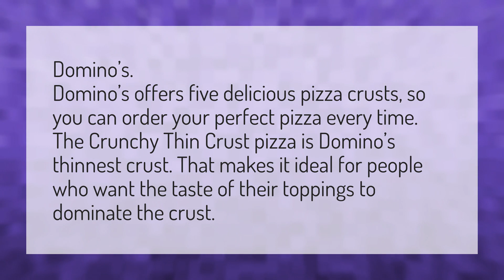Who has the thinnest crust pizza?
Hand Tossed Pizza • Who has the thinnest crust pizza?